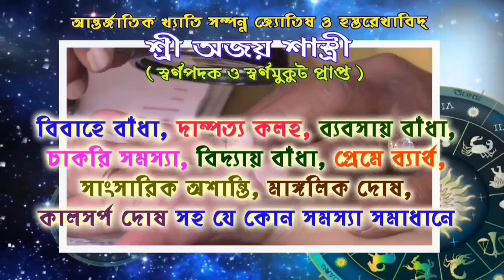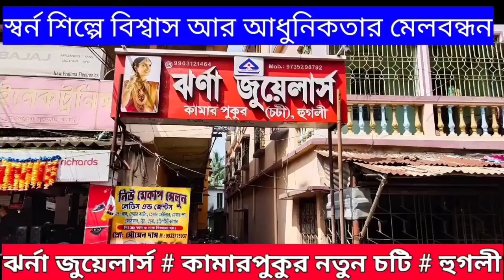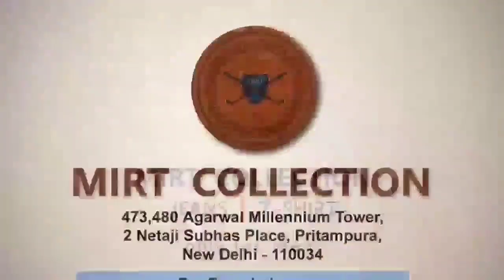আরামবাগের কাপসিট মোড়ে পরপর তিনটি দোকানে চুরি,তালা ভেঙ্গে নগদ ও অন্যান্য সরঞ্জাম।